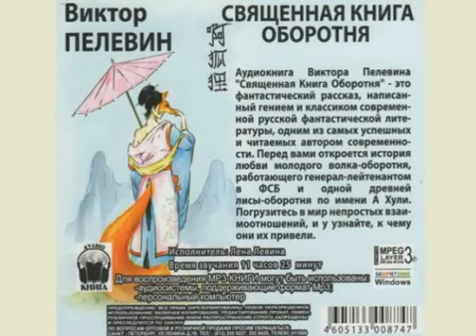Вышла экранизация романа Пелевина - Священная Книга Оборотня! В духе Киберпанка и Мстителей! А Хули!